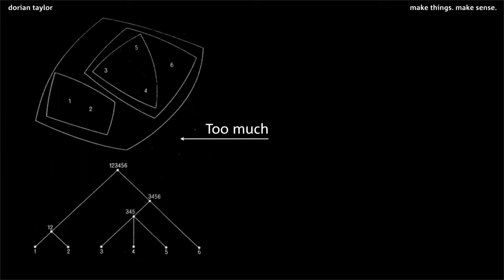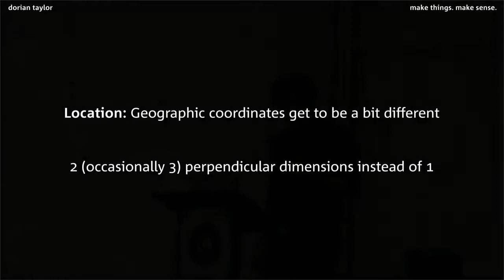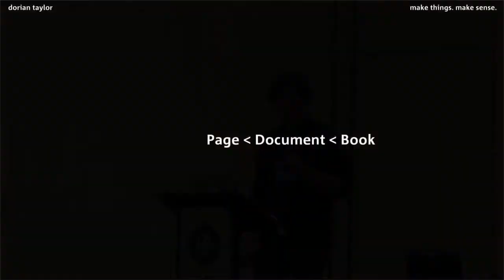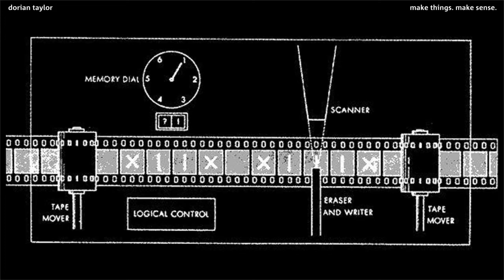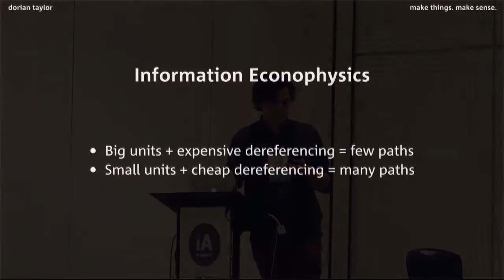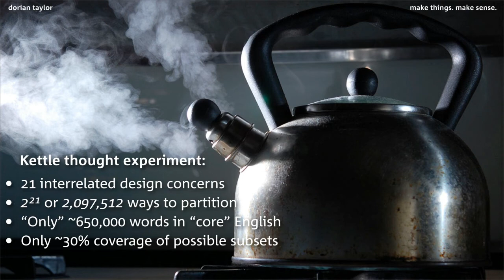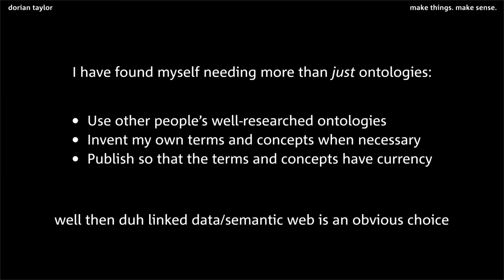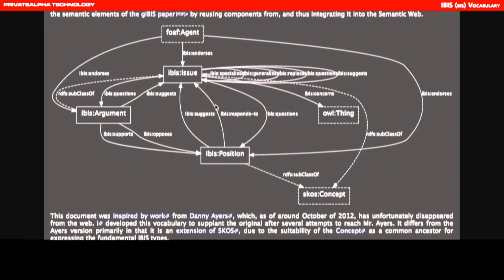Intentionally Intensional Information Architecture — Dorian Taylor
Up until the computer came along, the only viable way to manage information was in document-sized chunks, arranged in hierarchical categories. Now that the computer is here—and has been for a while—we can afford much richer forms of organizing information, but don't seem to be using them nearly as much as we could. This, I suspect, is because we lack a simple concept, the thing that makes a category a category. That concept is intension.

Recorded on March 24, 2017 at the Information Architecture Summit in Vancouver, British Columbia, Canada. This is a retouched version of the original recording, which can be found